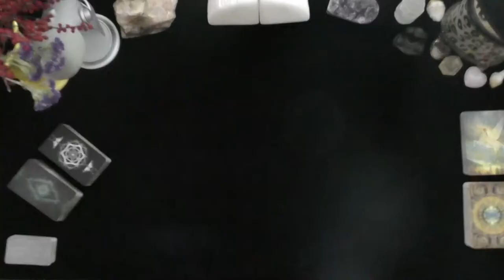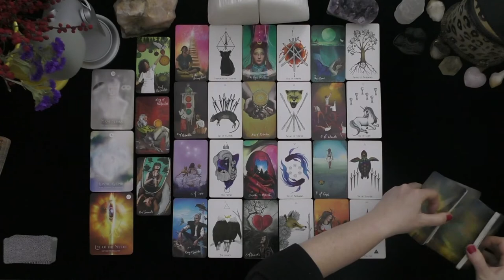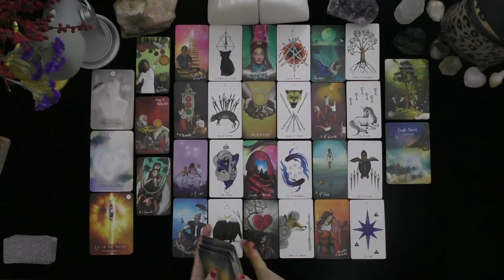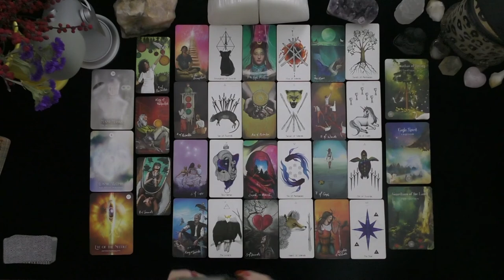LIBRA~LOVE OFFER! THEY CANNOT IMAGINE LIFE WITHOUT YOU!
~LOVE TAROT~LOVE READINGS~TIMELESS, 2021, IRISH DONNA TAROT
Donna Wilder-Hart~Astrologer, astrology, tarot card readings
Highlighted Review
5 INDEPENDENTLY VETTED FEEDBACK
 1 week ago
Rating & Reviews
7,964 REVIEWS

"Perfect!"

"ALWAYS AMAZING"